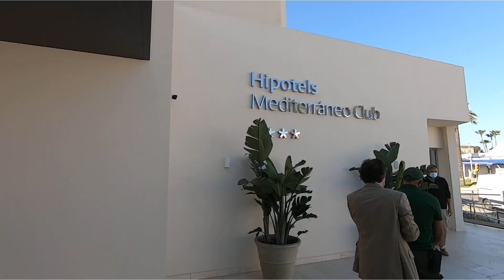Hipotels Mediterráneo Club Playa Sa Coma